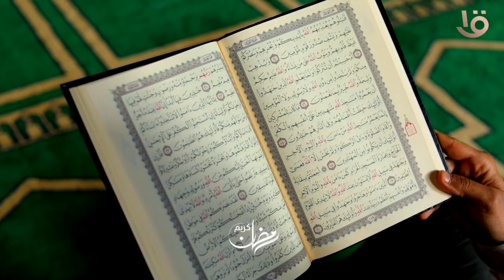“شباب عصر النبوة يوميا “في رمضان الخامسة والنصف على قناة مصر الأولى